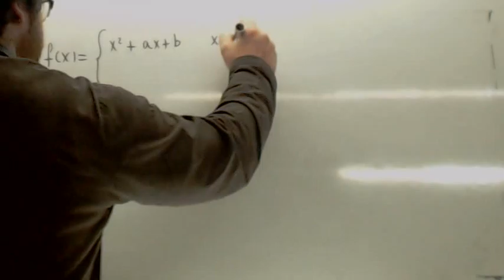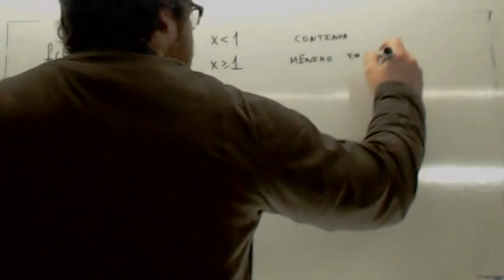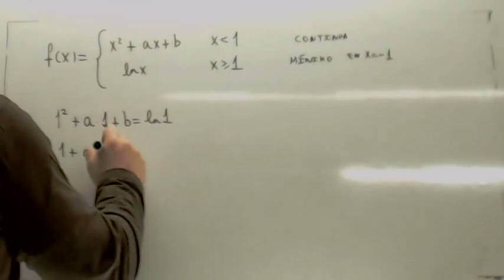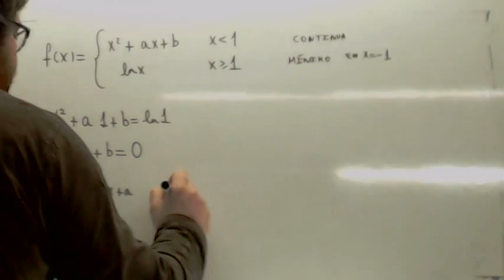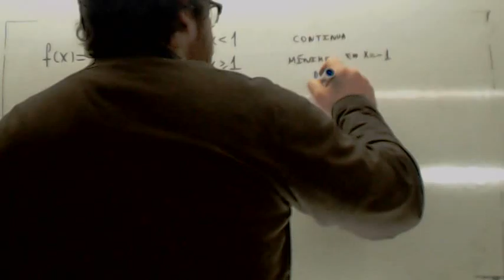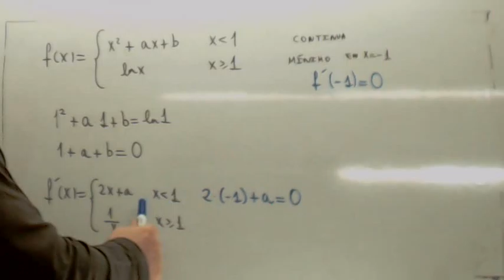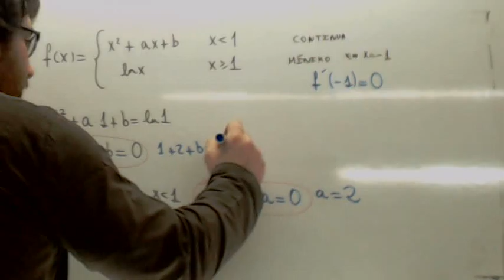Derivabilidad 03 Usero